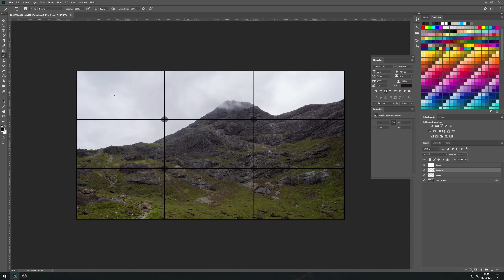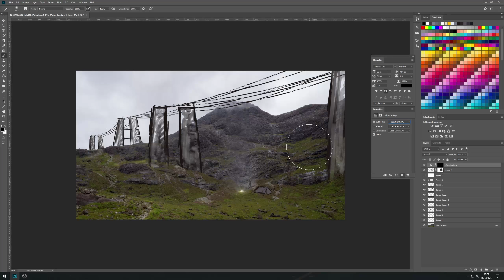Blocking and Composition | Timelapse | Sketch 002